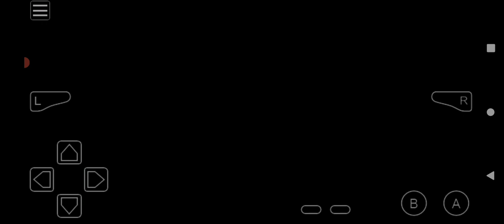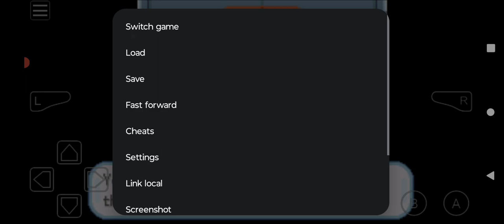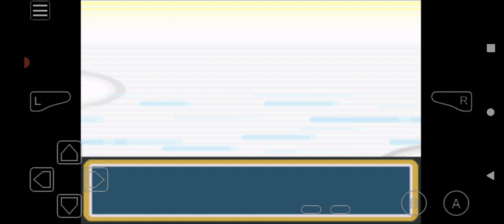Pokémon Another Beginning Awoken Adventure